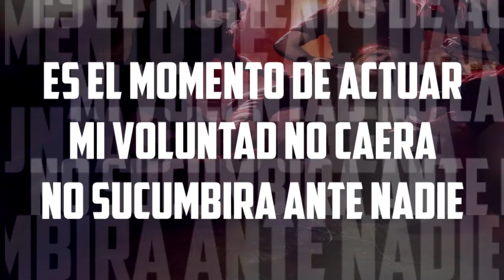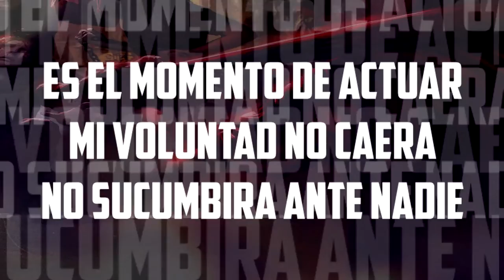Trino Black Mamba Ultraviolencia FULL ALBUM 2019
Temas:
00:00 - Despedazador
04:58 - Que mas querés?
08:17 - Estridente
12:00 - Represión
16:06 - Premoniciones
20:19 - Espiral
25:25 - Ser
31:19 - Del mas allá
37:43 - Violencia